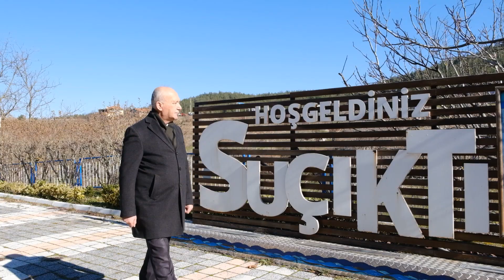💦Suçıktı Değer Kazandı💧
Suçıktı'da gerçekleştirdiğimiz 1. ve 2. etap peyzaj düzenlemesi çalışmaları ile Suçıktı'ya hak ettiği değeri kazandırdık.
3. etap için çalışmalarımız devam ediyor...